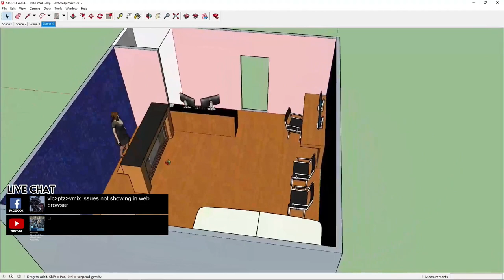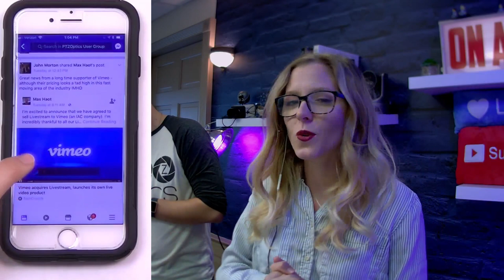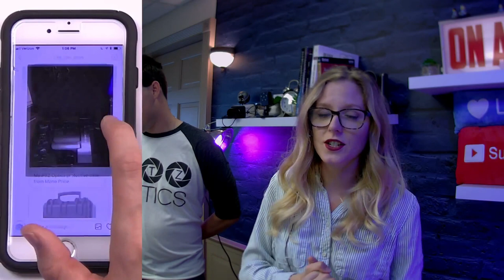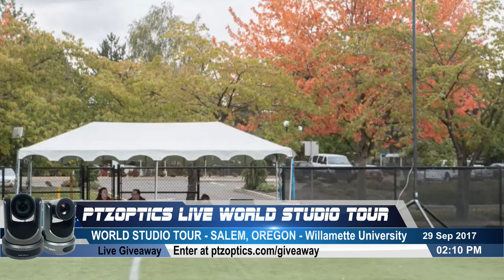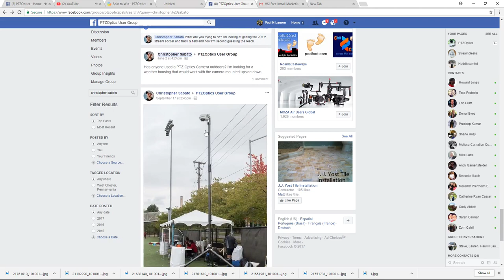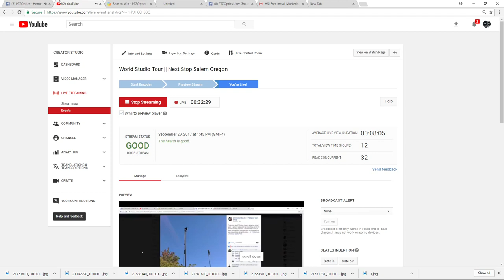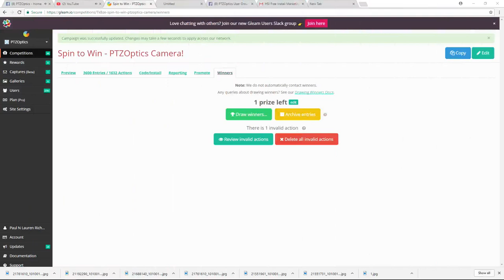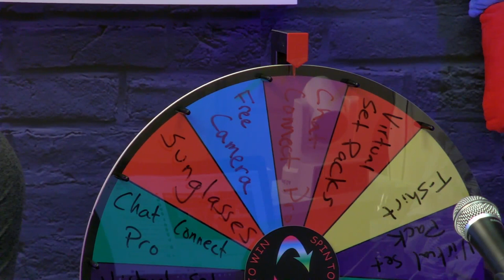World Studio Tour || Live Streaming College Sports w/ Outdoor PTZ Cameras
In this live broadcast, PTZOptics World Studio Tour takes us to Salem, Oregon where Christopher Sabato is the Assistant Director of Athletics Media. Christopher uses a PTZOptics 20X-SDI camera with an outdoor enclosure with a Jay Hawk TriPod mount made by US Sports Broadcast. This giant tripod allows Christopher to capture all of the action with his PTZOptics camera mounted high above the athletes.

At Willmette University, many of the students parents watch the live streaming sports to catch the action from home. Parents that cannot make it to their childrens sporting events can watch live and enjoy the broadcasts from the comfort of their homes.

Learn how Christopher uses PTZOptics cameras and outdoor Tripods along with Wirecast to live streaming sporting events for his entire athletics department.